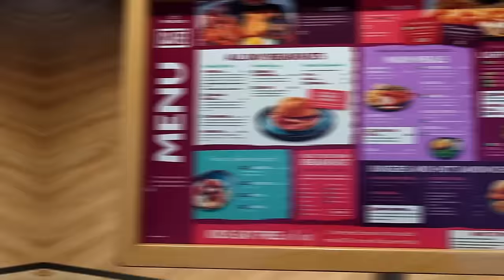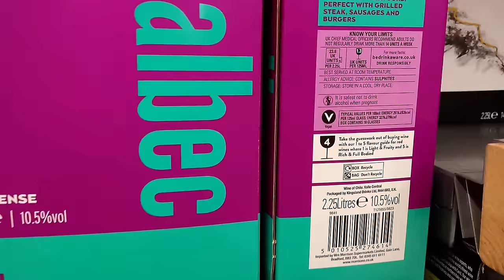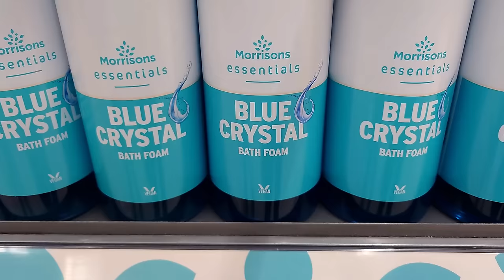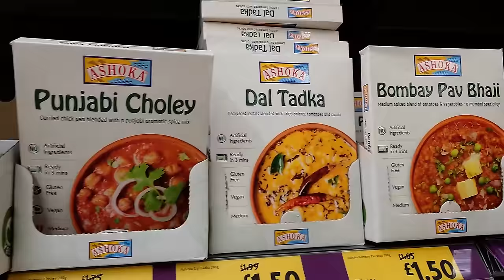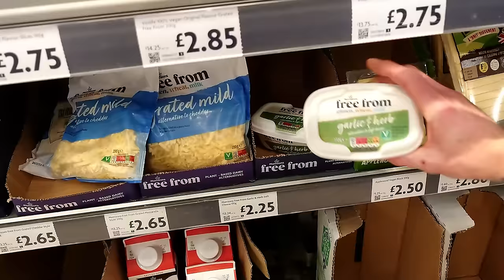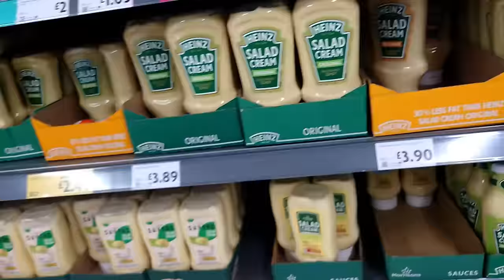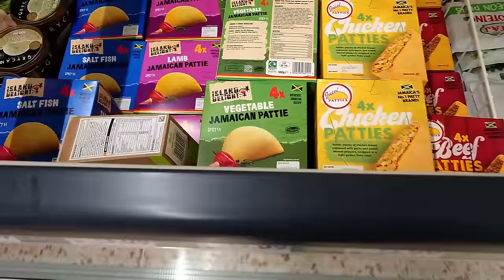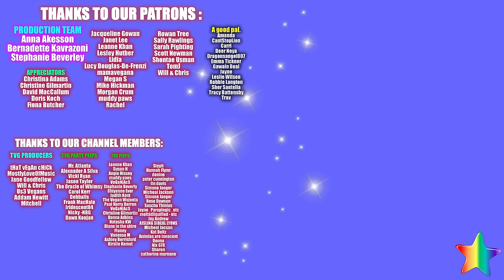Morrisons Vegan Haul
Our final Veganuary shopping vlog is at Morrisons.  There was much more than even we realised, including personal care products.  Hope you enjoy.

Oldham
OL1 9TH